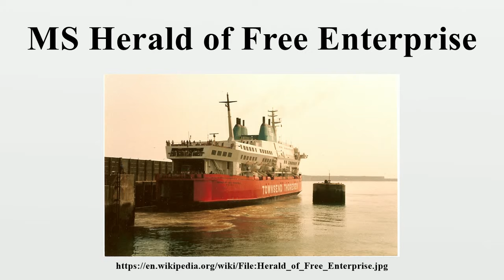MS Herald of Free Enterprise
MS Herald of Free Enterprise was a roll-on roll-off (RORO) ferry which capsized moments after leaving the Belgian port of Zeebrugge on the night of 6 March 1987, killing 193 passengers and crew.The modern 8-deck car and passenger ferry, owned by Townsend Thoresen, had been designed for rapid loading and unloading on the competitive cross-channel route, and there were no watertight compartments.

Image-Copyright-Info